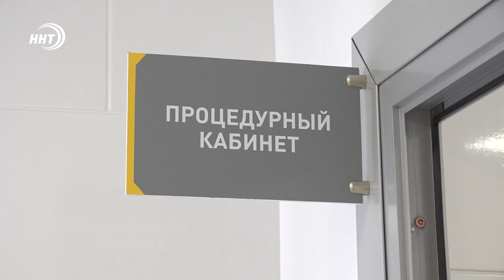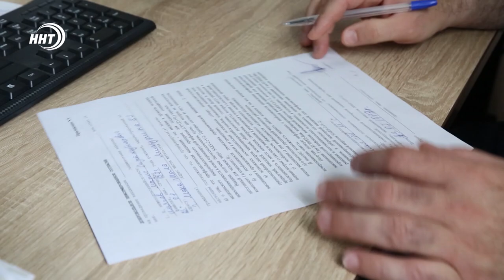Больных все больше и больше. Ситуация с коронавирусом в Дагестане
250 человек поступило с диагнозом ковид за вчерашние сутки в Дагестане, а за предыдущие число госпитализированных составило 276 человек. Эпидемиологическая ситуация остается крайне напряженной.

Увеличились и случаи смерти. За вчерашний день от новой коронавирусной инфекции скончалось 4 человека. Между тем на территории Республики был выявлен новый штамм коронавируса – индийский.

Врачи бьют тревогу и призывают жителей Дагестана, которые еще не привились от коронавирусной инфекции сделать это в ближайшее время.  Как говорят медики многие скептически относятся к вакцинации.

Отмечу, сейчас Дагестан в числе регионов с самым низким числом привитых от ковида -наряду с Владимирской, Ульяновской и Вологодской областями. Ранее Сергей Меликов заявил, что при ухудшении эпид ситуации в Дагестане придется принять меры по обязательной вакцинации отдельных категорий граждан.